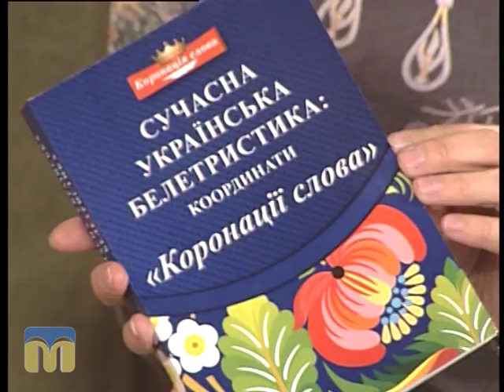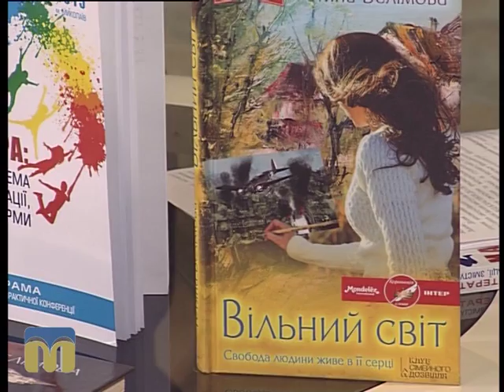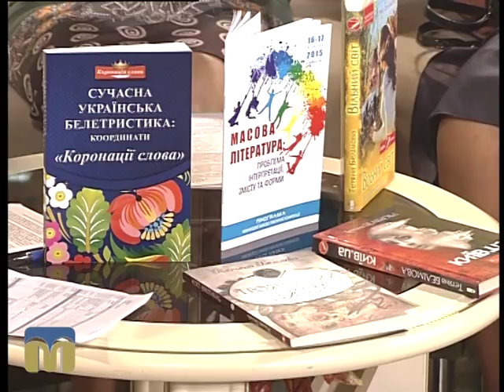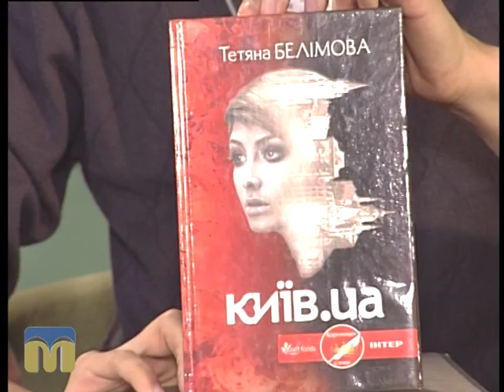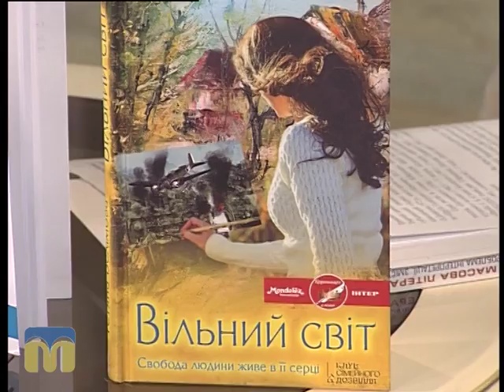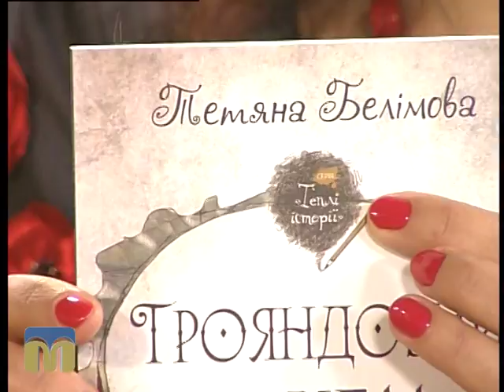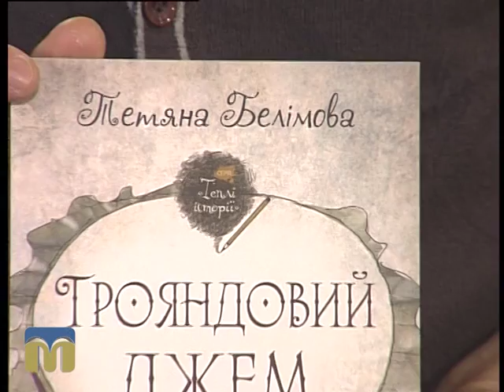Новий день 16.10.2015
Гості: Світлана Підопригора, кандидат філологічних наук, доцент кафедри української мови та літератури МНУ ім. В. О. Сухомлинського, Тетяна Белімова, письменниця, кандидат філологічних наук, доцент.

Ведучі: Віктор Дяченко, Інна Савіцька.